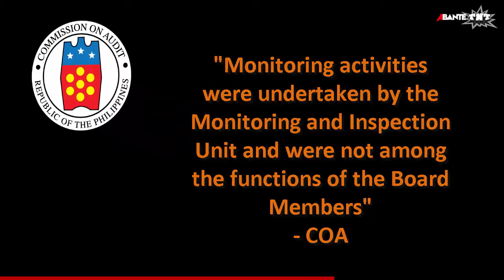COA: Arenas, MTRCB gumastos ng P14M na walang dokumento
Commission on Audit (COA): Rachel Arenas, Movie And Television Review And Classification Board (MTRCB) gumastos ng P14M na walang dokumento